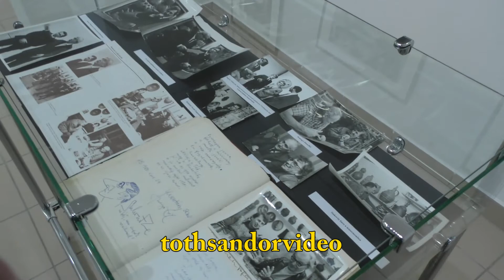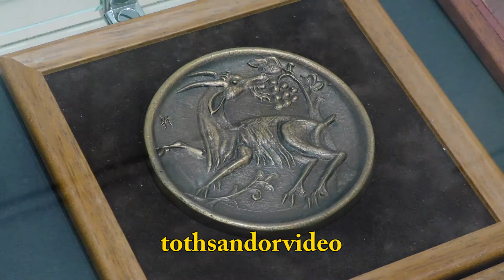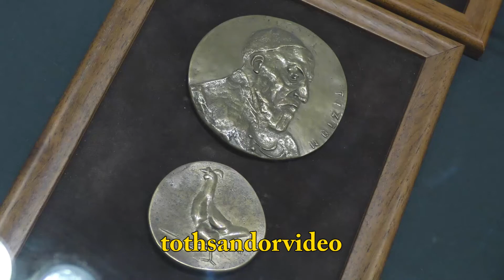Németh János "Utam" című kiállítása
2021. október 8-29. Keresztury Dezső VMK – Gönczi Galéria Zalaegerszeg
Kitüntetések, díjak

    1968: I. Országos Kerámia Biennálé, Pécs, III. díj
    1970: Munkácsy Mihály-díj
    1970: Nemzetközi Kerámia Biennálé diploma, Vallauris. (A zsűri tagja volt      Picasso is.)
    1970: Elismerő Diploma Faenza
    1973: SZOT-díj
    1975: Zalaegerszeg, Pro Urbe érem
    1978: Érdemes művész
    1980: Kulturális Minisztérium nívódíja
    1981: Művészeti Alap díja
    1984: Nemzetközi Kerámia Akadémia tagja
    1994: Magyar Keramikusok Társasága díja;
    1994: Zalaegerszeg Város Díszpolgára
    1996: Gádor István-díj
    2008: A Magyar Köztársasági Érdemrend lovagkeresztje
    2013: Magyar Művészeti Akadémia tagja
    2014: Kossuth-díj
    2014: A Nemzet Művésze
    2014 Zala megye díszpolgára